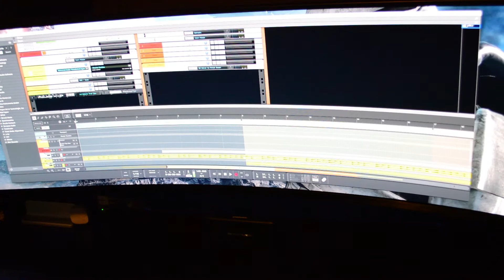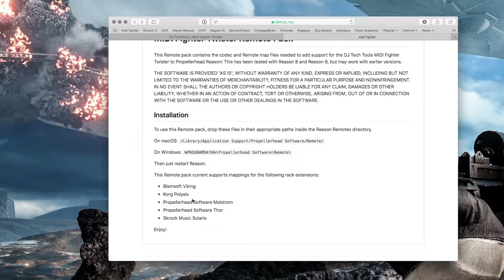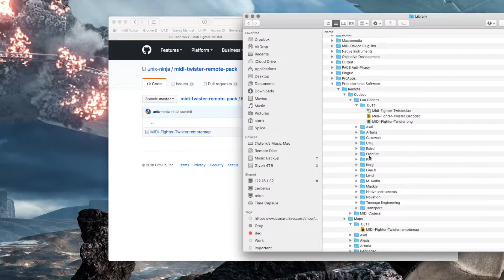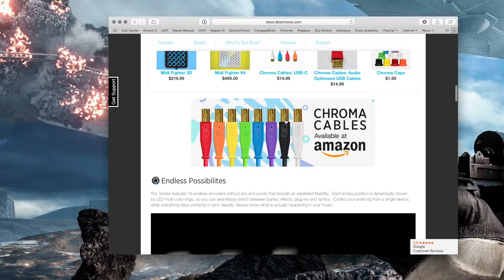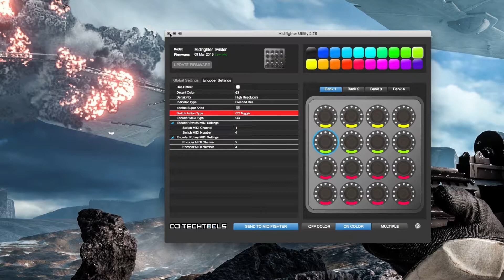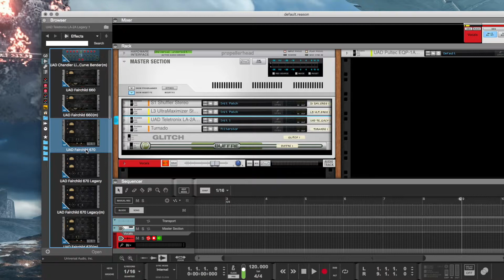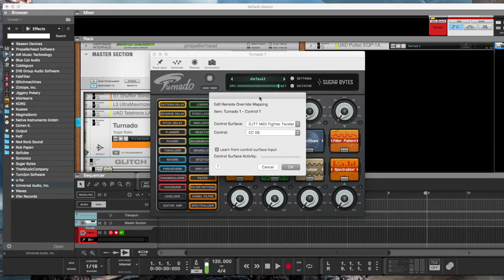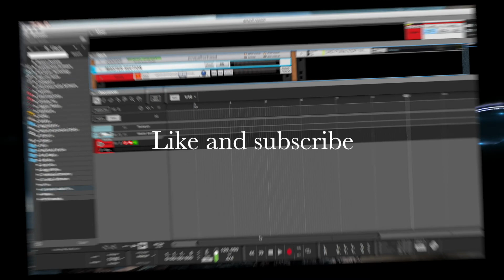Reason 10 | DJ TechTools Midi Fighter Twister | Turnado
This show explains how to setup the DJ TechTools Midi Fighter Twister controller inside Propellerhead Reason.  This will allow more control over just about any rack extension or vst inside of Reason.  I use it to control my DJ effects.  Here's the link to the site to grab the LUA codec and map files needed for Reason to see it as a device.

Here is the link to download the midi fighter utility for pushing midi and firmware updates to the controller:

Always learning... and growing which requires 100% patience and the ability remain humble.

Help out the channel by checking out the amazon links and promotions.

Digital Audio Workstations:
Ableton Live 10
Logic Pro X
Propellerhead Reason 10

Audio Interface:
Universal Audio Apollo 8

Headphones:
AKG K240

Drum Controller:
Akai MPC Touch

Speakers:
Focal Alpha 80
JBL MKII 305
Harmon Karmon Traveller

Microphones:
Neumann TLM 102

Microphone Accessories:
SE Electronics Reflexion Filter Pro

Midi Controllers:
Native Instruments S88 MK2
Icon Platform M Controller

Keyboards:
Korg Triton Studio 88

Computers:
Mac Pro 2013
Macbook Pro 2017
iPad Pro

Computer Storage:
Glyph Blackbox
Drobo B800i
Drobo Elite

Waves Platinum
iZotope Music Production Suite
Arturia Collection 6
Omnisphere 2
Native Instruments Komplete 11 Ultimate

Animation Tools:
Dragonframe 4

Editting Software:
Final Cut Pro

Camera Gear:
Nikon D3200
VILTROX L116T CRI95 LED

Recommended Books: (Books I have read and still reference)
Production Mixing Mastering with Waves
Mastering Engineer's Handbook
Mixing Engineer's Handbook